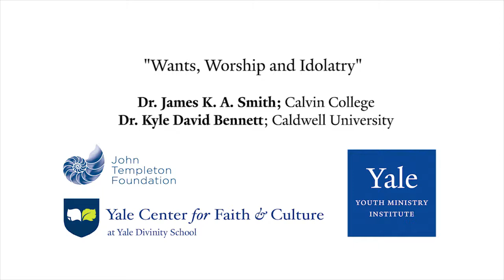Dr. James K. A. Smith & Dr. Kyle David Bennett on Wants, Worship and Idolatry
Dr. James K.A. Smith and Dr. Kyle David Bennet discuss the how our "wants" determine what we worship.

Dr. James K. A. Smith and Dr. Kyle David Bennett gave this interview after delivering a lecture entitled, “Looking for Joy in All the Wrong Places: An Augustinian Guide to our Anxieties.” This lecture considers how the duplex of anxiety and anger—fostered and fomented by the rituals of distraction—are both generators and fruit of idolatries. It also consider what it might look like to overcome these inhibitors, to find rest and arrive home to joy.

Dr. Smith is professor of philosophy at Calvin College, where he holds the Gary and Henrietta Byker Chair in Applied Reformed Theology and Worldview.

Dr. Bennett is Assistant Professor of Philosophy and Director of the Spirituality and Leadership Institute at Caldwell University.